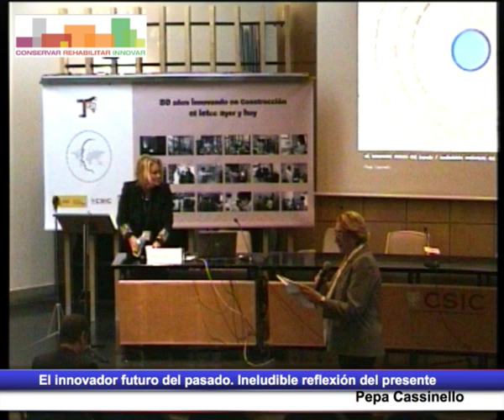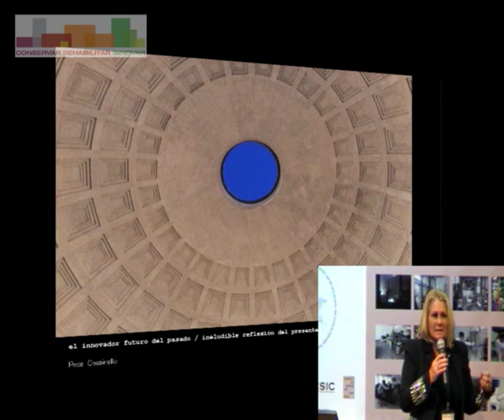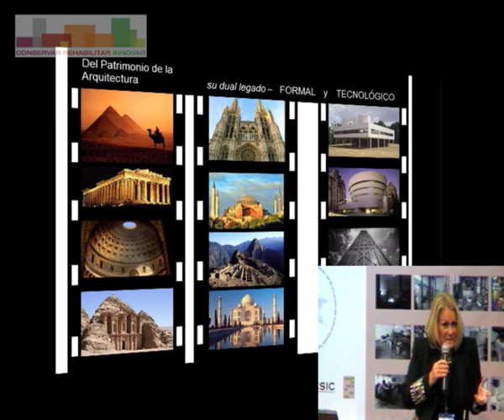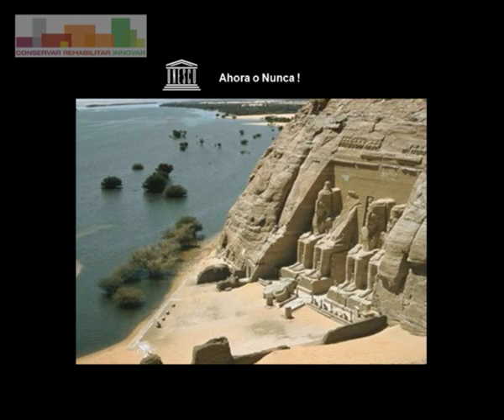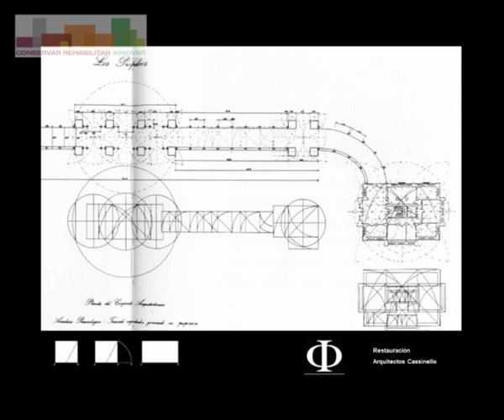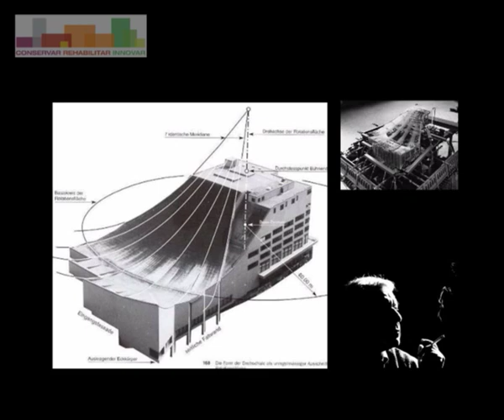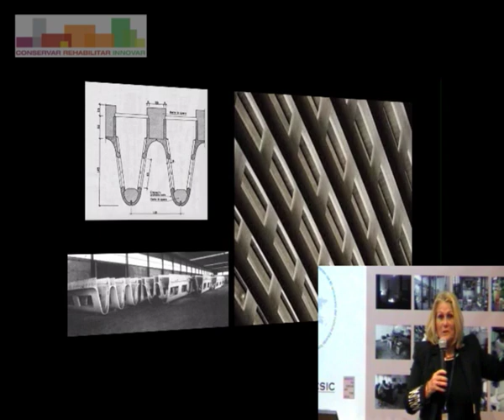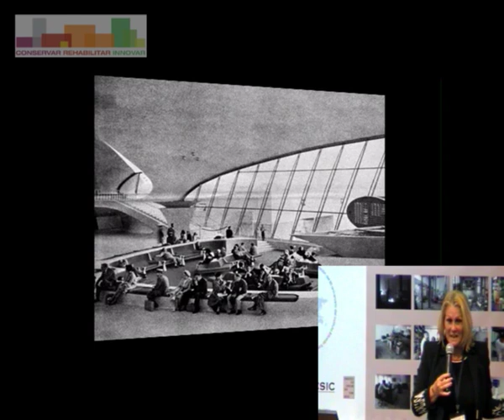El innovador futuro del pasado. Ineludible reflexión del presente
Pepa Cassinello
Directora de la Fundación Eduardo Torroja
Subdirectora de la ETSAM UPM.